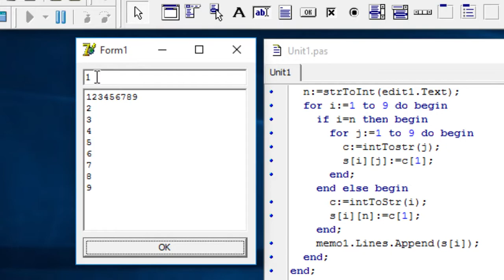Playing with Memo in Delphi